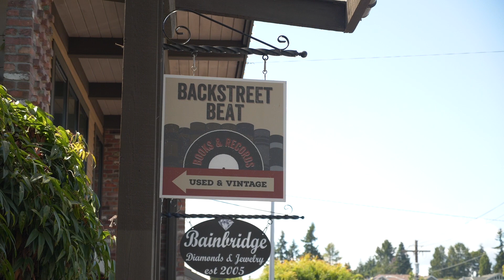6431 Wing Point Road, Bainbridge Island, WA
Coastal Chic. For those searching for a waterfront sanctuary, this south facing low-bank Wing Point waterfront has private gardens coupled with sweeping views of Eagle Harbor, Puget Sound, and the Olympic Mountains. Mature sun-drenched organic gardens and extensive patios are perfect for outdoor living. The quiet, dead-end location delivers easy access to Winslow and the Seattle ferry. This home is a perfect muse for the creative soul.